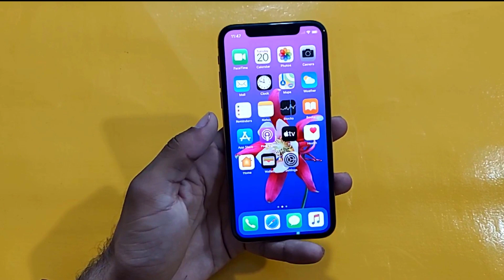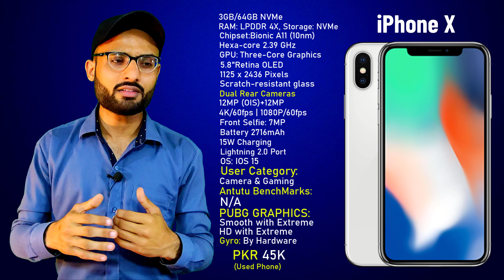Top Best Gaming Phones For PUBG Under 45000 in 2022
Infinix Note 11 Pubg Test Smooth + Extreme 60fps With FPS Meter | Note 11 Test Game Pubg Mobile⚡